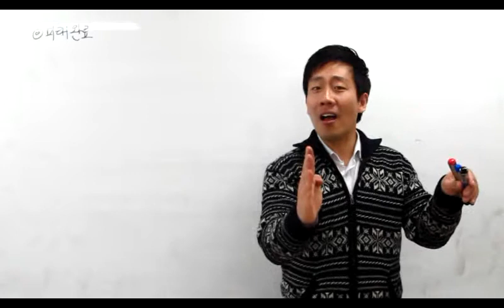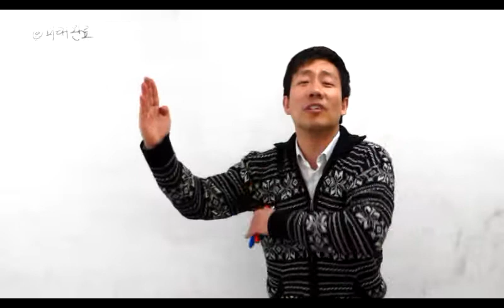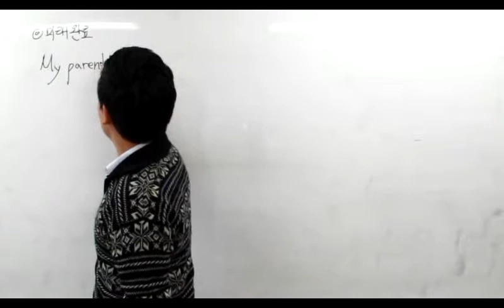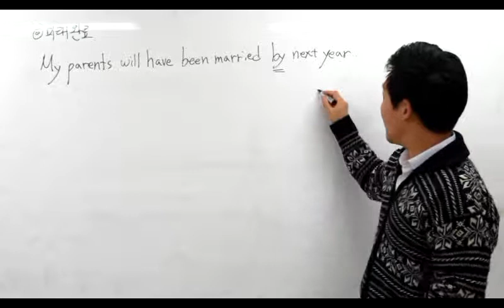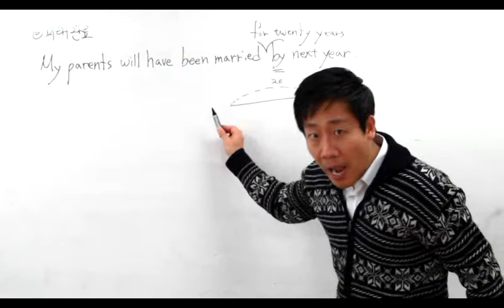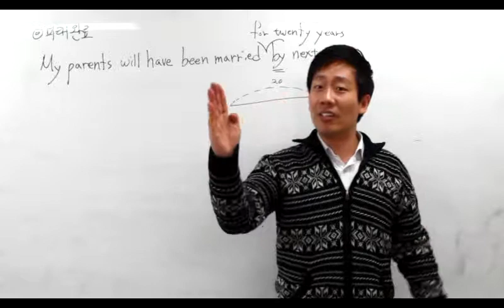미래완료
미키박 영어입니다.

목동 현대월드타워 1528호

네이버에서 '미키박'을 검색해보세요

정말 많은 영어 자료들을 활용하실 수 있습니다.